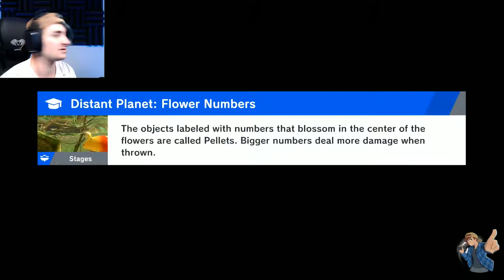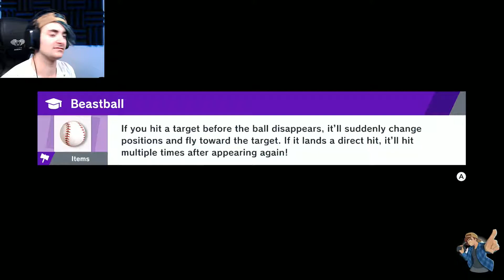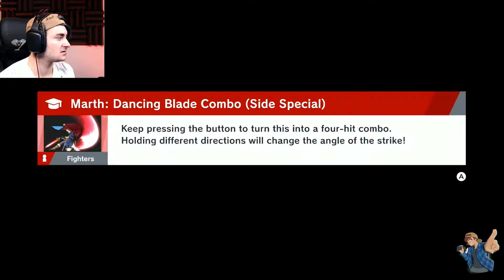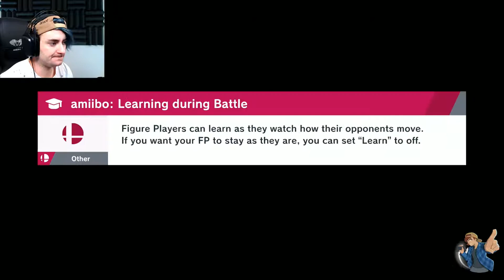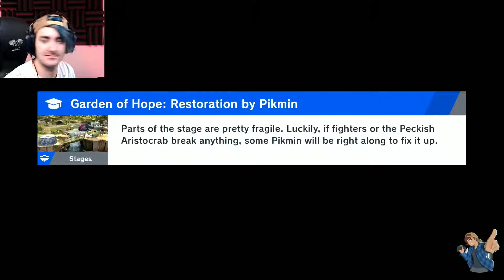THIS IS MY LIFE NOW... - Super Smash Bros Ultimate Part Four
Let's Play Of Super Smash Bros Ultimate

More Social Media to Follow!

THANK YOU FOR YOUR TIME AND I HOPE YOU ENJOYED IT!!!